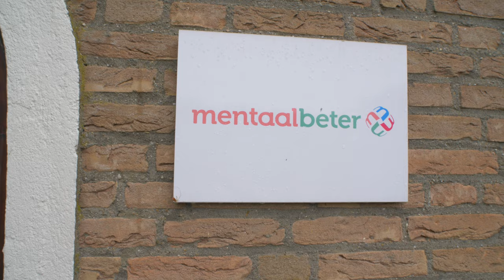Part 1 - Opening up about my mental health issues, and getting my first tattoos - GUUSJE VAN GEEL.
Welcome to Part 1 of my YouTube series. In this video, I share my story about struggling with mental health issues and how I've learned to cope and seek help.
I hope that by sharing my story, I can inspire others who may be struggling to know that they are not alone and that it's okay to seek help.

Im also sharing my experience getting my first tattoos.
Whether you're considering getting your first tattoo or you're just curious about the process, this video is for you.

If you want to read more about OCD here are a few links to check out:

Tattoo artist: Lokke Jak
Video work by: RS Designs